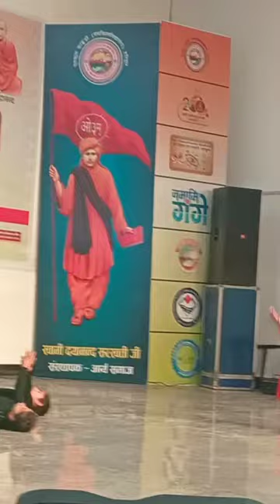YOGA //🔥🔥 Gurukul kangri short